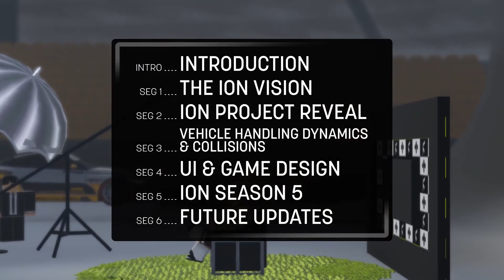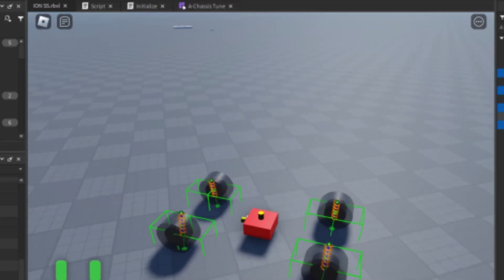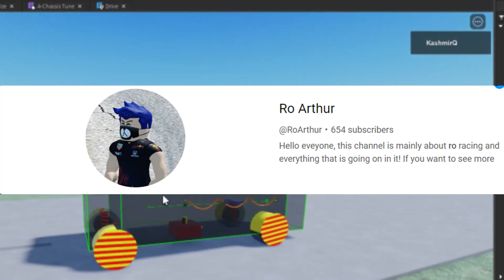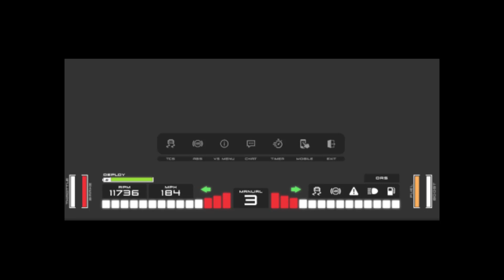ION is BACK with the MOST ADVANCED Roblox Racing Game EVER! ION APEX RACING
Hello and welcome TO THE BIGGEST NEWS IN ROBLOX RACING!
AFTER MONTHS OF SILENCE ION IS FINALLY BACK and It's STRONGER THAN EVER!

THEY HAVE MADE HUGE STEPS FOWARD and HAVE ANNOUNCED THEIR BRAND NEW GAME!  (WHICH STILL HAS F1 CARS BTW)

MAKE SURE TO WATCH TO THE END BECAUSE THIS UPDATE IS ABSOLUTELY CRAZY NO CAP FR FR.

ION is BACK with the MOST ADVANCED Roblox Racing Game EVER!

(I DO GIVEWAYS AND STUFF)
Support ME!

Hey do you need a video to be edited to gain more subscribers!
well i got you covered!